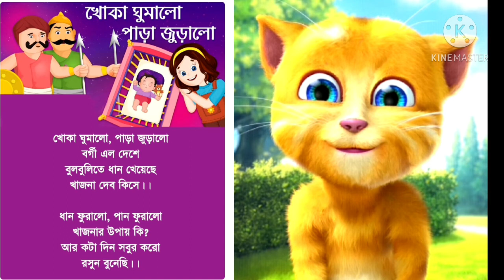খোকা ঘুমালো পাড়া জুড়ালো - Khoka Ghumalo Para Juralo - Bengali Rhymes - ছোটদের ছড়া শিখি